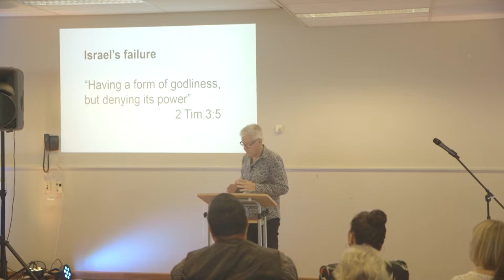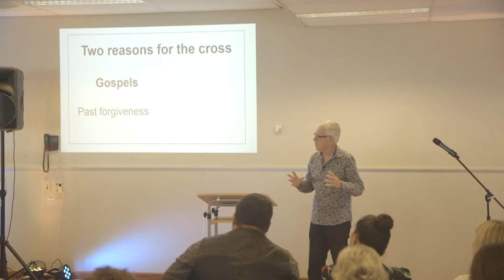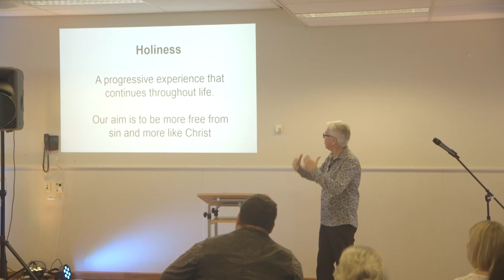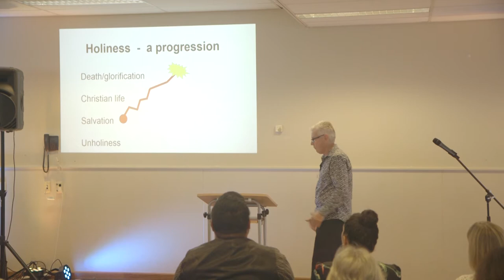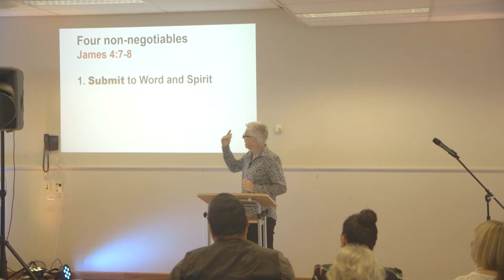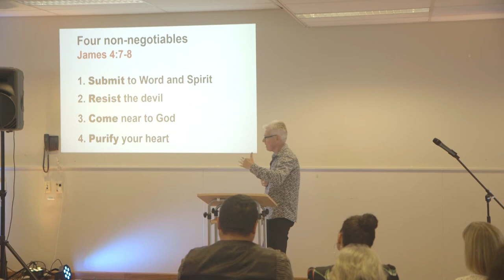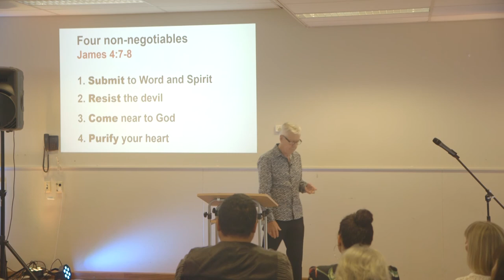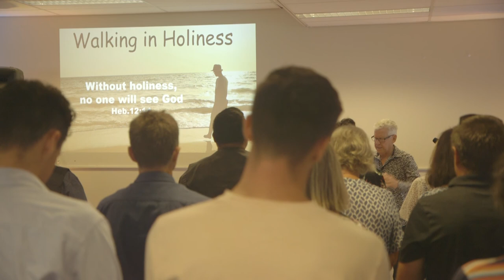Walking in Holiness - Dr John Kirkpatrick - 3 February 2019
Holiness is something that is often neglected in the business of our daily lives. Some of us are not exactly sure what our part in holiness is. Today we explore some practical biblical principles and guidelines.